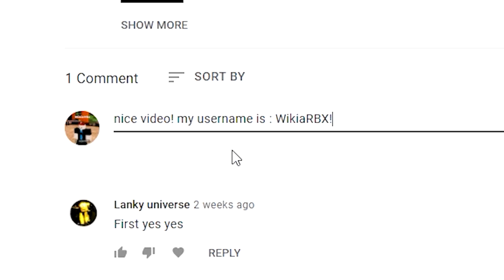Funky Friday (10k POINTS!) ALL *NEW* SECRET OP CODES!? Roblox Funky Friday